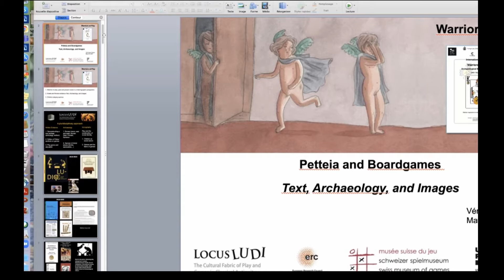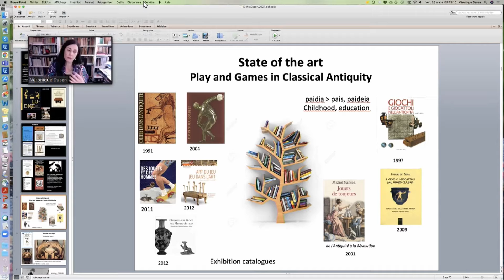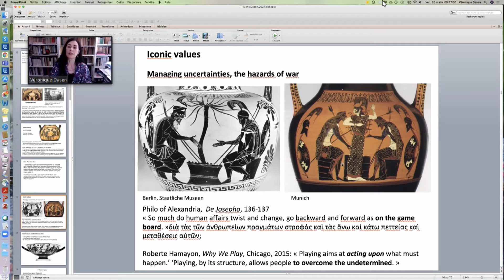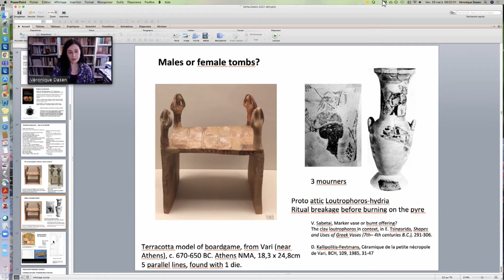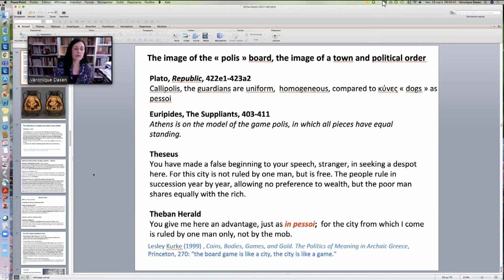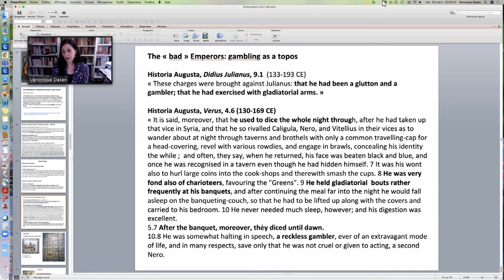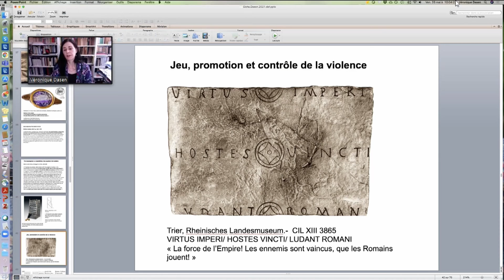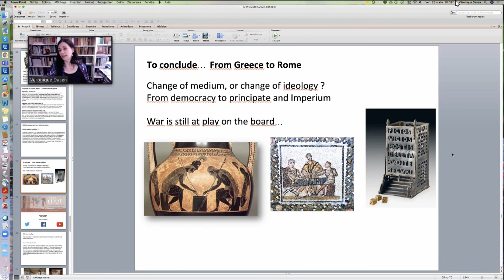Véronique Dasen - "Petteia and boardgames as a literary motive".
Seminario Internacional online "Warriors at play" (28 de mayo del 2021).